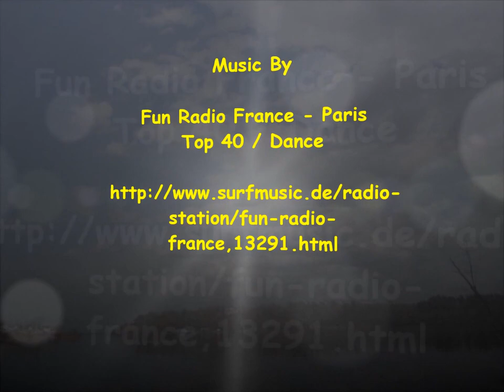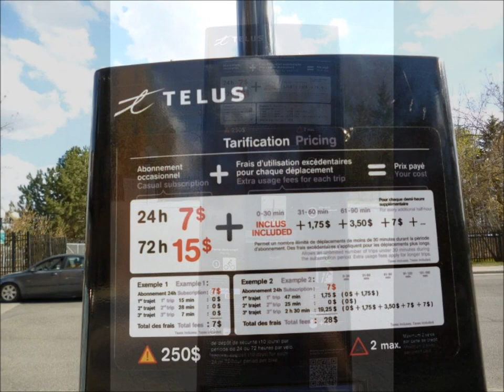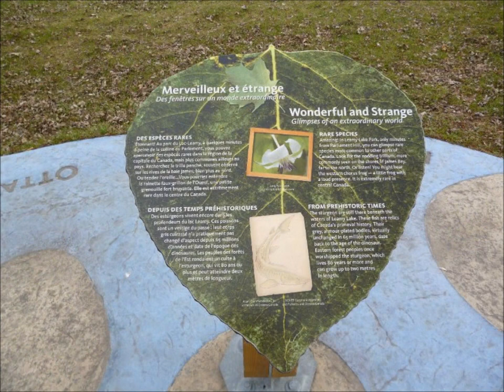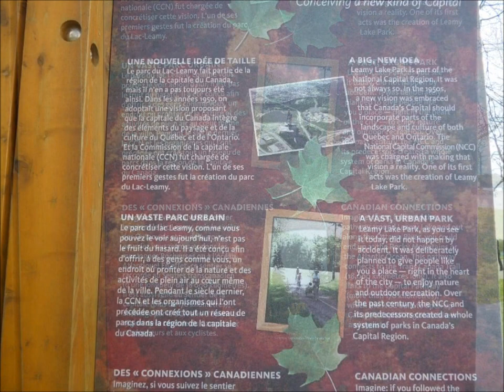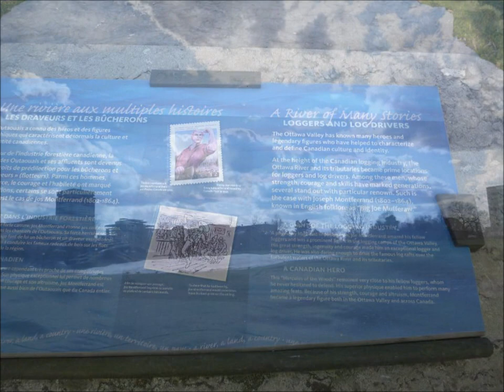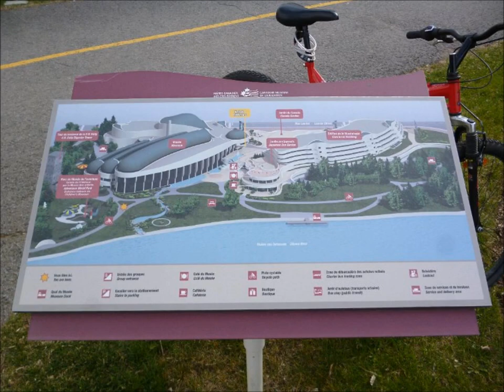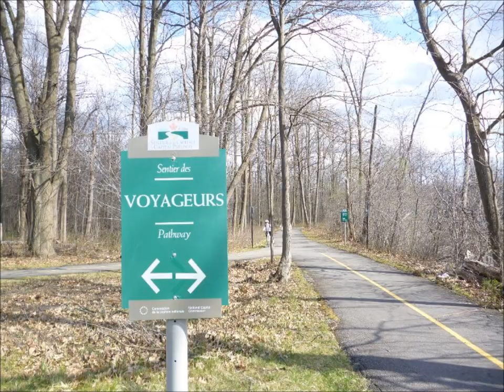20120419 - Gatineau Video Postcard English 01.wmv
Gatineau Quebec Video Postcard English #01

Lac Leamy and Gatineau Biking Adventure

Lac Leamy Bike Trail
Gatineau River Bike Trail
Voyageur Bike Trail
Ruisseau-De-La-Brasserie Bike Trail

Distance Covered 30km, Temperature +22C

Photographer: Arnold Vinette

Music By:  Fun Radio - Top 40 / Dance - Paris, France
                 CKTF 104.1 Gatineau - Canadian French Dance

Promoting Gatineau Kids to create artwork on themes about what they LOVE about Gatineau Quebec, Ottawa Ontario, and Canada.

Gatineau, Quebec Where You Want To Be!

English Titles with English and French Dance Music

Copyright April 2012